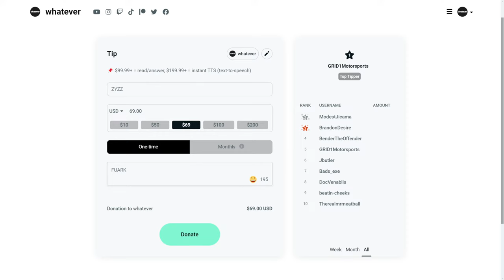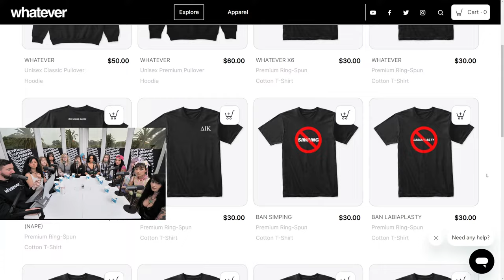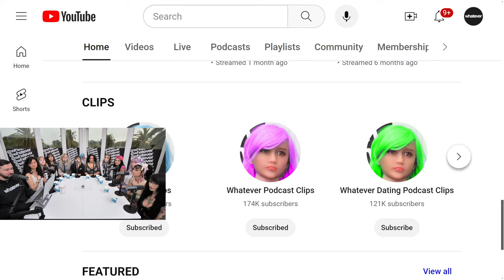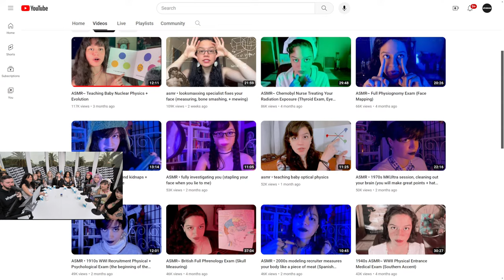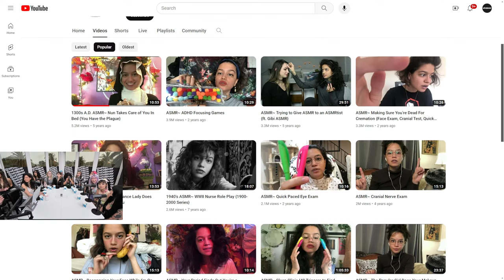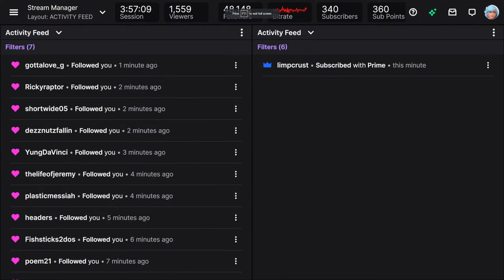TRIGGERED Demonic Blood Witch E-Girl Puts A CURSE On The Podcast?! | Dating Talk #133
🕘 Timestamps:
0:00 Introduction
2:10 Guest Intros
4:10 She's pretending to be a DOG?! 🚩
9:20 Relationship status
11:50 What is a femcel era?
14:20 How her 'rejection' manifests
20:40 "Women can't be involuntary celibate" ✅ 🔥
30:00 What style are you?
32:10 Her Hinge profile
36:20 TTS: What substances are you on?!
44:00 She has TRAUMA from her last relationship
48:10 Brixan questions her relationship
49:50 Her sugar daddy is EIGHTY? 🍭
52:50 Who is anti-man?
54:10 She found Christ + why lesbian relationships are rough 🔥
1:00:50 Relationship status cont.
1:09:30 Are your parents still together?
1:14:00 Viewbotting
1:15:50 He cut his WHAT off?! ☄️
1:21:30 Abusive relationships
1:26:10 Do they want to date men within their subculture?
1:27:40 BPD intervention 🔥
1:32:10 Are no tattoos a deal breaker?
1:33:30 Normie discussion
1:40:10 Intimacy landed her in the ER + they get triggered 🚩
1:44:30 "All men suck and are narcissists"
1:47:10 Are you a feminist? Political leaning?
1:53:00 Another BPD intervention
1:56:40 How are women superior? (INSANE claims about men)
2:03:20 Raise your hand if... (Jake joins)
2:06:50 Her preferences + pre show notes
2:19:20 Jake and Brixan audit dog girl's expectations 🔥
2:32:30 Rating 1-10 💅
2:37:20 "I'm excited to get older" (Delusional)
2:49:00 Different beauty standards...?
2:58:50 Brad Pitt vs Donald Trump 🔥🔥
3:02:00 How the landscape has changed for men
3:09:50 What % of men are physically attractive?
3:20:20 Attractive now vs in ten years
3:28:40 In twenty years?
3:33:40 She is INTENTIONALLY argumentative...
3:38:40 Triggered by Brixan's words?! 🔥🔥
3:45:40 "It just depends on if you have swag like that"
3:48:40 Brixan sheds light on his intentions
3:58:20 Dating related grievances
4:04:30 Can you be sexist against men?
4:08:40 She thinks white people DESERVE it?! (History discussion) 🚩
4:14:20 "That's where the men are lacking" (Jake sheds truth on sexism)
4:19:20 Draft equalization + Feminism discussion
4:25:30 She still doesnt think it exists..🔥
4:30:50 Would you date a police officer?
4:33:20 Her experience with the SWAT team
4:36:10 What is a woman?
4:41:30 Speaking on men's rights...
4:47:50 She's in a CULT!
5:03:20 Body count discussion
5:21:30 Discussing her former h*e phase
5:25:40 She was raised to believe men are awful...and found Christ
5:30:10 "We're going to start resenting each other" ✅
5:32:00 Whatever tries matchmaking 💘 🤣
5:39:40 Which one is straight...?
5:48:10 Does being a relationship brighten the other gender?
5:54:40 Tweet reactions...and she reads her texts
6:07:30 Final thoughts (More witchcraft...)
6:22:50 Outro